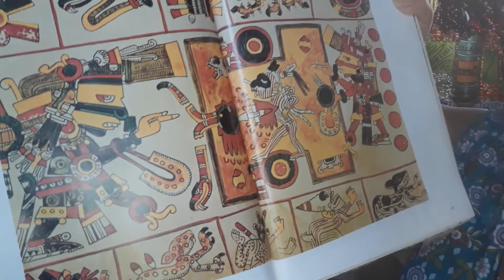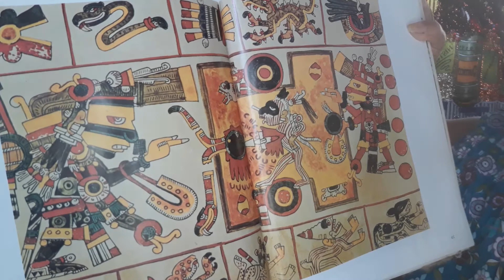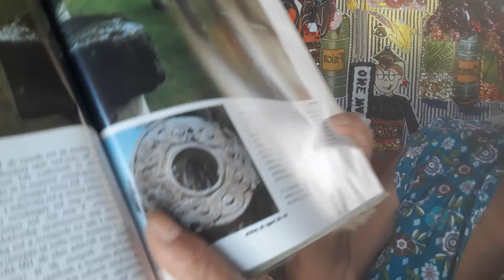El juego de pelota en epoca mayas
Este dato que es para la historia  del fútbol   una huella  en el juego de pelota en epoca de mos mayas y toltecas.